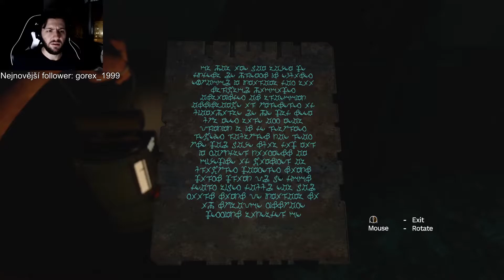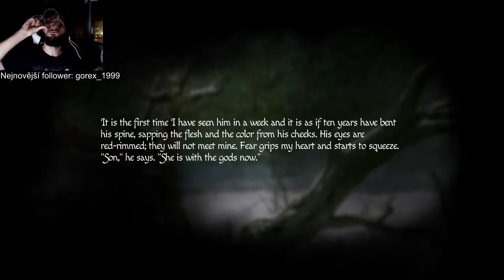Teď zas Harry Potter?! [ Amnesia: Rebirth #23 ]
Nová Amnesie!

Sestříhaný záznam z livestramu na Twitchi.